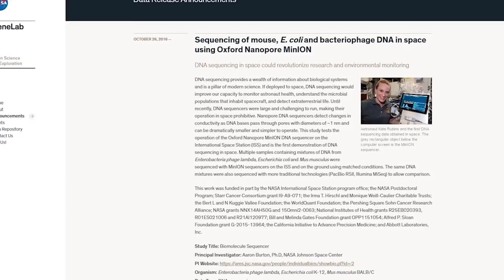Genetic Library Open to World